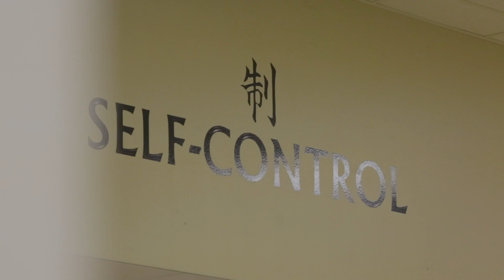Kid's Martial Arts and Krav Maga at Hendersonville Martial Arts